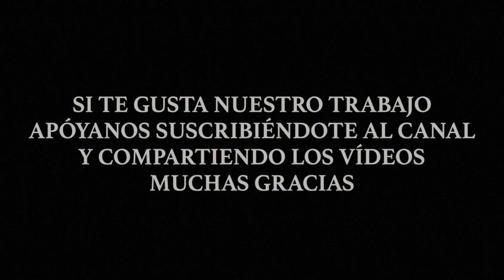VIRGIN RIVER GORGE, RUTA 15 - ARIZONA / LUGARES DEL MUNDO 😱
Costa Oeste de Estados Unidos
West Coast of USA
Veterans Memorial Highway
Una de las carreteras escénicas más bonitas de Estados Unidos